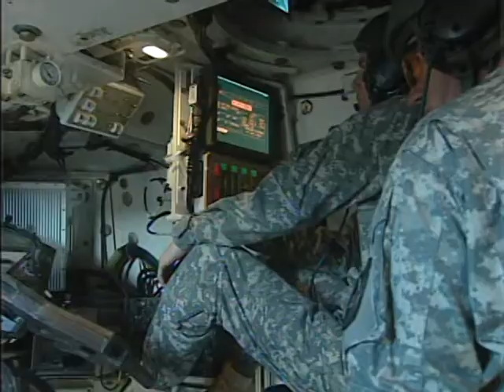Camp Williams Demonstration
Family and Friends of Military get to see a rare demonstration of Palidan Howitzers.